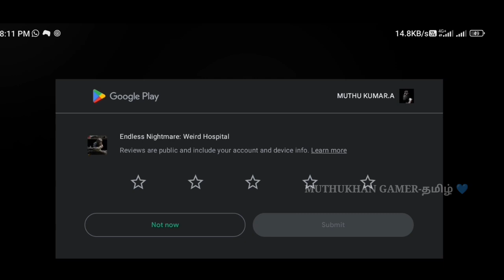😈Endless nightmare 2 Hospital (horror game) / Ending/ MUTHUKHAN GAMER-தமிழ் 💙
Hi Hello Vankkam bros 😁

  Wellcome to
                         MUTHUKHAN GAMER-தமிழ் 💙 YouTube channel bros

  Mobile Gamer keep supporting bro